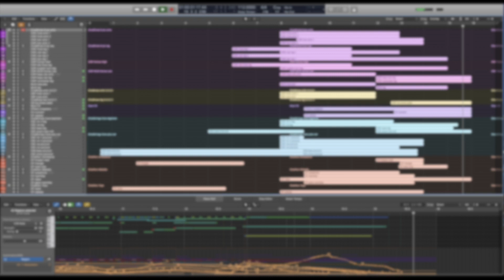Cinesamples Quick Compositions - A Comedy Theme Cue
Compose a comedy theme track using Cinesamples instruments. Everything you need to compose for any scene in any genre of Film, TV and Games.

Join composer Jennifer Rowekamp as she composes a comedy theme using only Cinesamples virtual instruments. Through Native Instruments and utilizing the Kontakt Engine, she is able to create this with Cinesamples libraries such as CineBrass, CinePerc, CineHarps, CinePiano, CineStrings, and CineWinds. Create your dream soundtrack on the software you use-- from Logic Pro X to Cubase-- today!